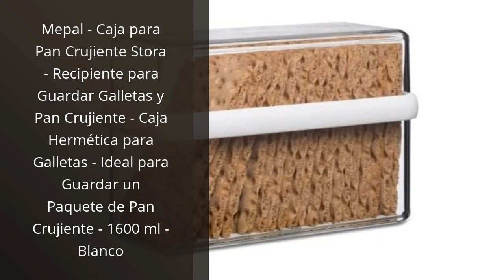TUPPER PAN DE MOLDE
✋  Aquí están los 5 mejores productos de cocina que no puedes perderte: el tupper pan de molde entre ellos disponibles en el mercado.

🔽🔽🔽 ENLACES DE COMPRA TUPPER PAN DE MOLDE 🔽🔽🔽

1) Tupper Tupperware Plastico Recipientes Para Alimentos Tuppers Hermeticos Plasticos Tappers Envases Desechables Para Alimentos - Diferentes Tamaños (370, NINGUNO, 50, TUPPERS1)

2) Mepal - Caja para Pan Crujiente Stora - Recipiente para Guardar Galletas y Pan Crujiente - Caja Hermética para Galletas - Ideal para Guardar un Paquete de Pan Crujiente - 1600 ml - Blanco

3) TWBEST Caja de Pan,Panera,Panera de metal Orificios de ventilación en la parte trasera,Fácil limpieza, Almacenamiento para Conservar Alimentos Secos,Apto para hogar,Caja de Almacenamiento de Pan

4) mDesign Panera de metal – Elegante contenedor para pan con estilo vintage – Caja de almacenaje con tapa para guardar productos horneados y mucho más – crema

5) myHodo Juego de Caja de Pan Metálico (33 x 18,5 x 13 cm), Cesta de Pan, Panera de Algodón Para Guardar Pan, Cuchillo de Pan de Acero Inoxidable, Tabla de Cortar Cocina de Bambú (blanco-marrón)

00:00 - Intro
00:07 - 1) Tupper Tupperware Plastico Recipientes Para Alimentos...
00:42 - 2) Mepal - Caja para Pan Crujiente Stora -...
01:24 - 3) TWBEST Caja de Pan,Panera,Panera de metal Orificios de...
01:53 - 4) mDesign Panera de metal – Elegante contenedor para...
02:18 - 5) myHodo Juego de Caja de Pan Metálico (33...
02:44 - Outro